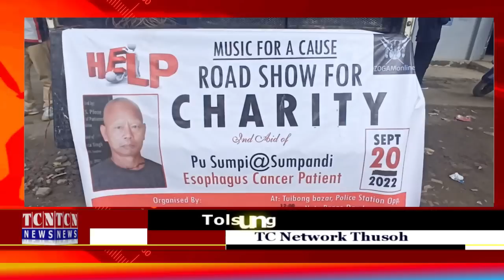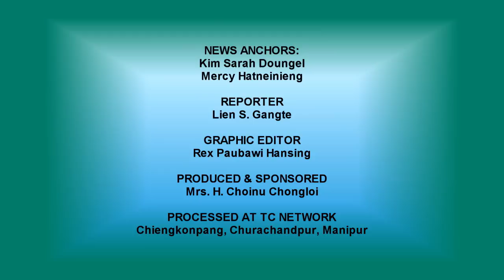20 09 2022 TC Network thusoh